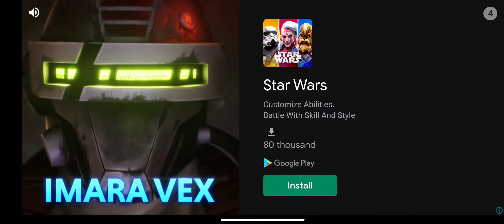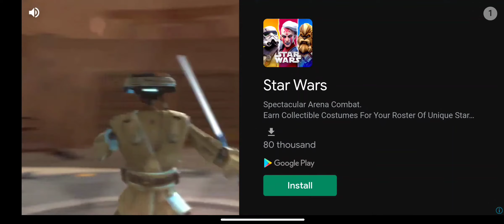Temple Ruins chapter 5 complete walkthrough